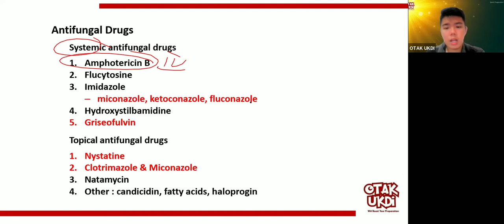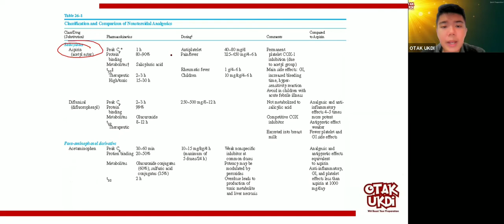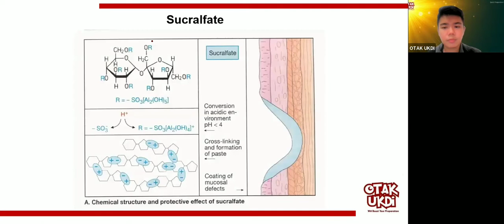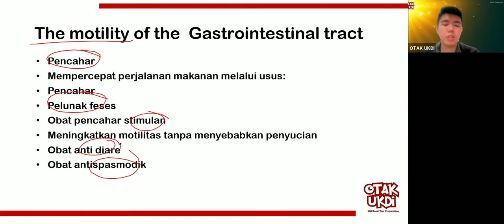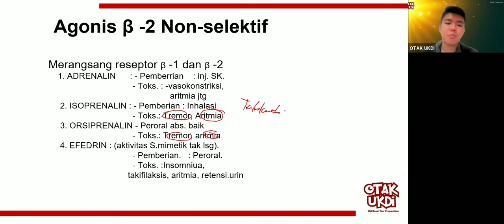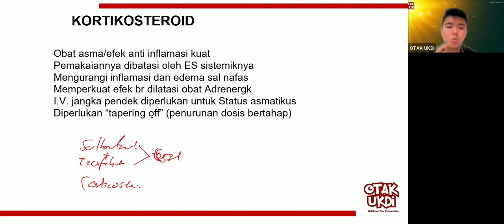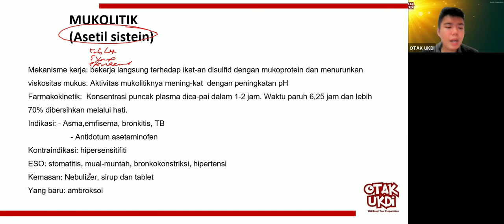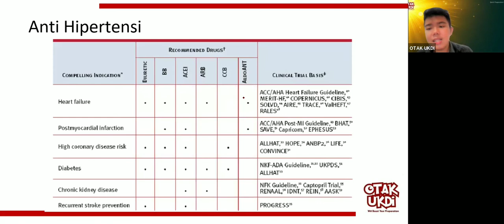#2 Les UKMPPD Farmakologi - Materi Kedokteran dan Kesehatan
Selamat belajar